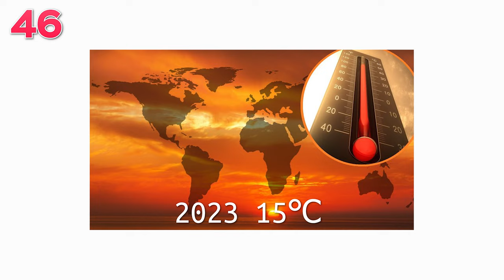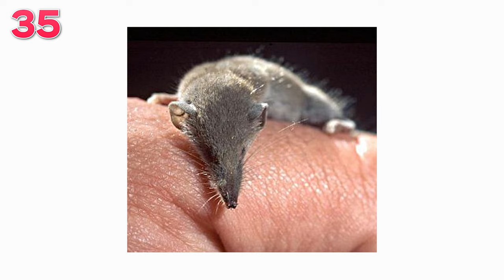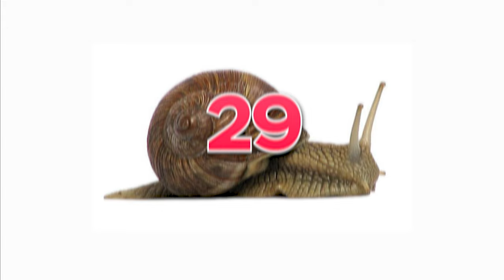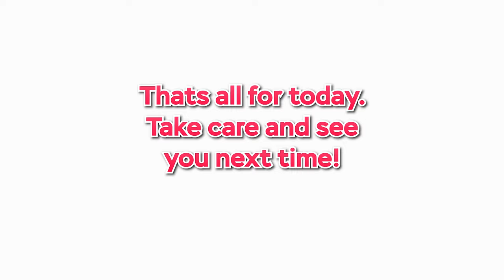50 FACTS about Everything! #1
Top 50 FAST Facts (Trivia) about People, Animals & Planet!